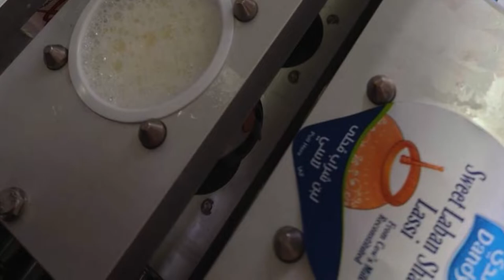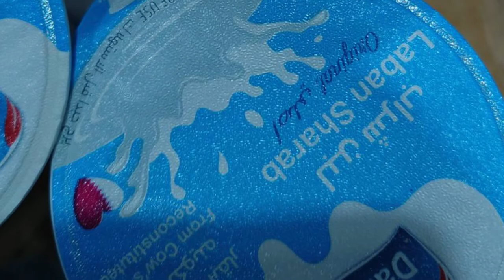1206A - Drinking Yogurt Cup Filling Machine - SAT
現場驗證測試(Site Acceptance Test,SAT)

Serial 機器編號: 3269
Model 型號: 1206A
Drawing NO. 圖號: 13AAFA
MFG Date 出廠日期: 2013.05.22
Country 國家: Qatar 卡達
Agent 代理商: Lahairoi
Contract Packager 代工廠: NA 無
Client 客戶: Dandy
User 買主: Dandy
Product 產品: Drinking Yoghurt 優格
Container 容器: Cup 杯子
Material 材質: PP
Dimension 尺寸:
Dia 口徑73 * H 高110.5 mm; Volume 容量: oz / 250 ml / g
Top Seal 封膜: Precut-Foil 鋁箔片
Capacity 產能: 90 - 120 CPM / 5,400 - 7,200 CPH